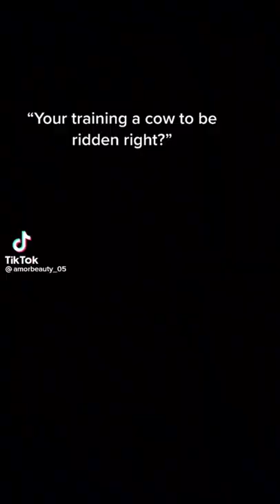Saddle Cattle and More